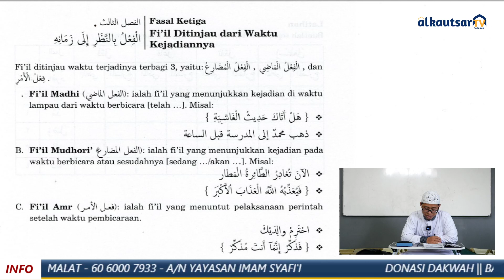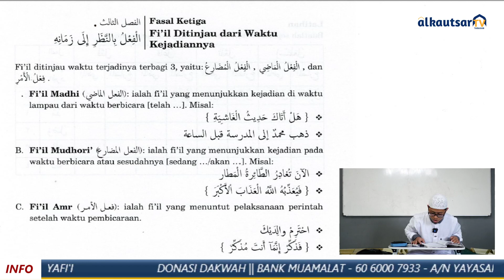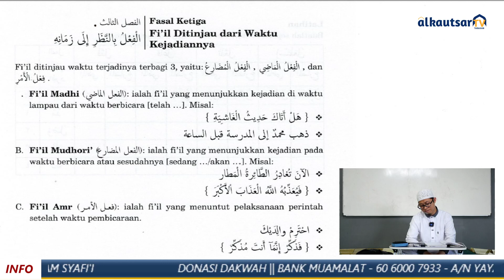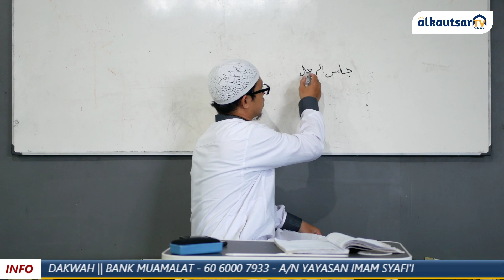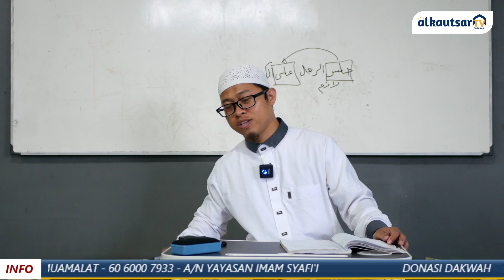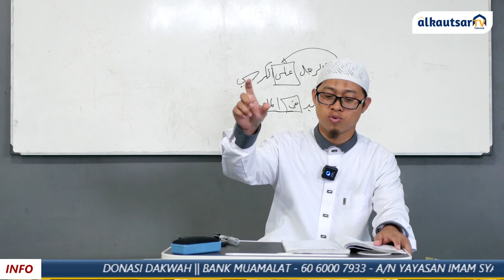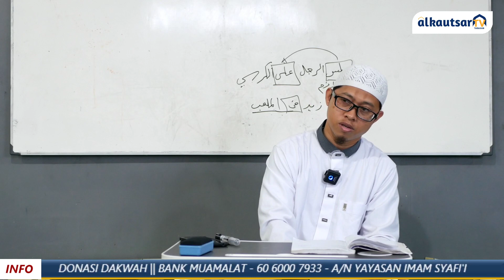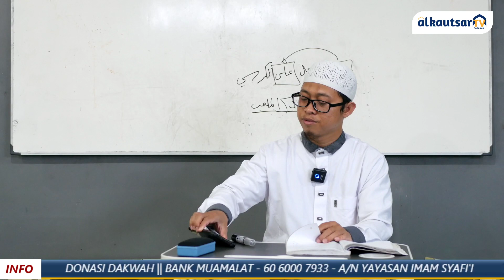#24 BAB 3 || FASAL 3 & 4 - FI'IL DITINJAU DARI PENYUSUNANNYA